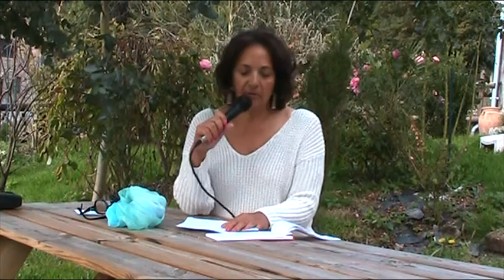Les modules de la formation pour l'accompagnement des surdoués (réalisés par Raymonde Hazan)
Rectification date du module "Les Identités" : 26 et 27 novembre 2016
Raymonde Hazan est psychanalyste, spécialiste du couple et des personnes à haut potentiel et également écrivain.
Exprimé par Raymonde.